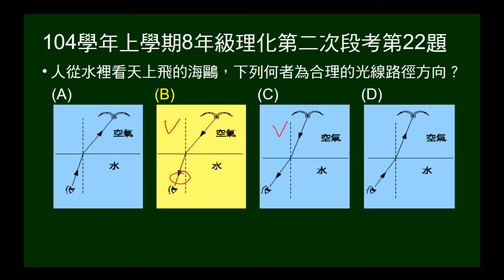104學年上8年級理化二段第22題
給圖示，問人從水裡看天上飛的海鷗，合理的光線路徑方向。